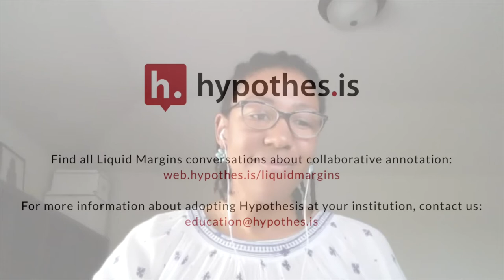Liquid Margins 026 | Clip 6 | Bodies of Knowledge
In this clip from Liquid Margins 26, Bodies of Knowledge: Teaching Health Professions With Social Annotation, Danica Sumpter, Clinical Associate Professor at the University of Texas School of Nursing, shares how Hypothesis helps to empower her students and create a more conversational environment.